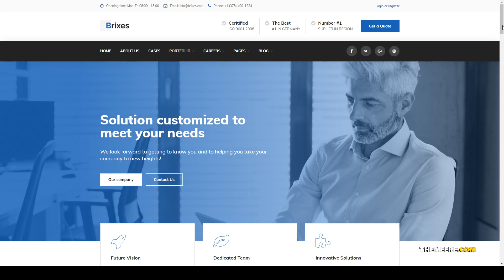Brixes - Factory and Industry WordPress Theme manufacture mechanical Website Builder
Columns 2

 Layout Responsive

 Tags chemical, construction, engineering, factory, gas, industrial, industry, laboratory, manufacture, mechanical, mining, oil, pharmaceutical, refinery